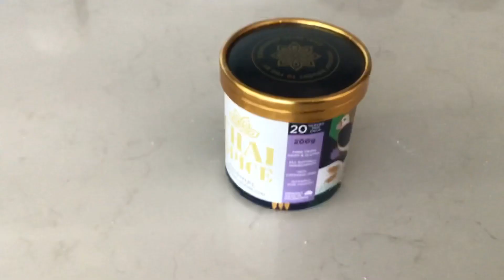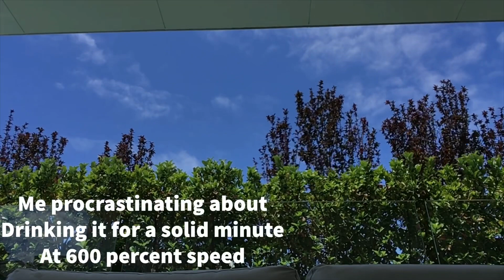Chai review ep1(Pilot)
I would like to kill myself after doing this! Like the video and leave hate comments, thanks!
:3